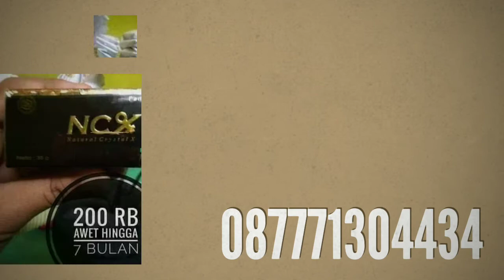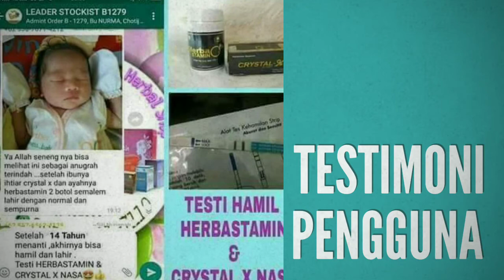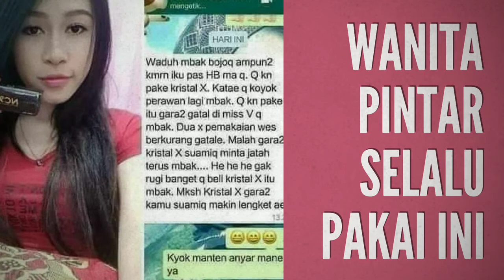TIPS MISS V SEMPIT MENJEPIT..PAPA MENJERIT CRYSTAL X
TIPS MISS V SEMPIT MENJEPIT..PAPA MENJERIT NCX JAGONYA

CIRI-CIRI UTAMA CRYSTAL-X 100% ASLI:

A. Terdapat 2 HOLOGRAM
A1. Hologram bentuk KOTAK SILVER ada logo NASA (PT. Natural Nusantara)
A2. Hologram bentuk KOTAK TUMPUL GOLD ada logo IRU (Indo Raya Utama)
B. POM NA 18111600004 dan Reg. IDM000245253 (jadi satu, atas bawah)
D. Nomor KODE PRODUK (No. Urut Penerbitan) pada plastik luar
- Nomor produk tidak akan sama untuk setiap produk
- Nomor produk tidak ada pada CRYSTAL-X palsu
- Nomor produk sudah teregister sebagai GARANSI produk apabila PECAH
E. Ada label HALAL MUI
F. Nomor BARCODE dan EXPIRED DATE (pada kertas pembungkus)
G. Ada logo NASA transparan di seluruh badan kemasan
H. Kemasan dalam menggunakan plastik MIKA HITAM (lebih higienis)
I. Fisik Crystal-X lebih besar/tebal

Crystal-X ASLI dibuat dari mineral alam yang berfungsi membantu untuk membunuh bakteri, virus, kuman penyakit, menghilangkan bau, dipadu dengan zat-zat antiseptic dari daun sirih yang berfungsi untuk menyembuhkan infeksi dan iritasi, rumput laut untuk memberikan nutrisi pada jaringan epitel di rongga Miss V dan Minyak Viniel dari daun sisik naga yang akan melenturkan dan merapatkan kembali Miss V.

MANFAAT CRYSTAL-X ASLI NASA:
- Mencegah & menyembuhkan keputihan
- Membersihkan kerak atau kotoran di selaput vagina
- Menyembuhkan iritasi diselaput vagina
- Mengaktifkan & melenturkan kembali selaput vagina
- Menyempitkan vagina "seperti" kembali perawan
- Menambah "daya cengkeram" organ kewanitaan
- Menambah kepekaan vagina akan rangsangan
- Membantu menghilangkan bau tidak sedap di vagina
- Membuat aroma vagina menjadi lebih segar
- Membunuh kuman atau bakteri merugikan
- Mencegah terjadinya kanker alat reproduksi wanita

CARA PAKAI CRYSTAL X ASLI:
- Basahi Crystal-X ASLI dengan air bersih
- Oleskan Crystal-X ASLI di sekitar bibir vagina sehabis mandi
- Masukkan Crystal-X ASLI ke miss V sedalam 4 cm dan putar ± 10 hitungan atau 10 detik
- Bersihkan Crystal-X ASLI dan disimpan di tempat kering
- Untuk PERAWAN, rendam Crystal-X ASLI ke dalam air ± 3 menit, gunakan air rendaman untuk mencuci miss V secara teratur
- Dosis pakai 2 kali sehari setiap habis mandi

EFEK POSITIF SETELAH PEMAKAIAN CRYSTAL-X ASLI
Setelah pemakain 3-7 hari, biasanya Crystal-X ASLI sudah beraksi ditandai dengan keluarnya kotoran dalam berbagai macam bentuk (cairan putihm cairan bening, seperti serpihan tisu basah, dll). Hal ini merupakan proses pembersihan miss V yang dilakukan oleh Crystal-X ASLI terhadap bakteri dan jamur penyebab vaginitis.
DICARI AGEN PEMASARAN TIPS MISS V SEMPIT MENJEPIT..PAPA MENJERIT NCX JAGONYA DALAM DAN LUAR NEGERI
untuk konsultasi dan pemesanan bisa hub: 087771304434

setelah pemakaian crystal x keluar bercak darah
kotoran yang keluar setelah pakai crystal x
keluar darah segar setelah pakai crystal x
tidak ada reaksi setelah pakai crystal x
berapa lama reaksi crystal x
pakai crystal x keputihan tambah banyak
crystal x dilarang dokter
efek samping crystal x menurut dokter
gambar testimoni crystal x
testimoni crystal x 2017
testimoni crystal x untuk kista
testimoni crystal x untuk promil
bahaya crystal x
crystal x alodokter
cara pakai crystal x untuk perawatan
crystal x ditegur bpom
crystal x manfaat
testimoni crystal x
crystal x alodoktermanfaat crystal x untuk hubungan suami istri